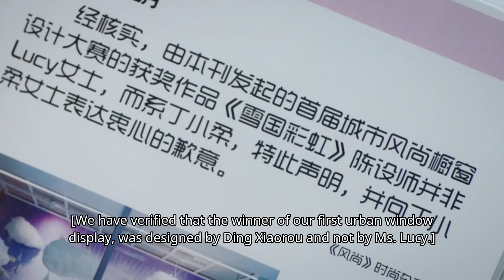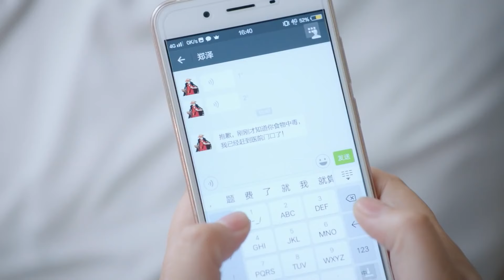ENG SUB | 许魏洲化身帅气男医生专治恋爱不能！《我不能恋爱的女朋友 My Girlfriend》EP16（许魏洲/乔欣）【Caravan中文剧场】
【剧情简介】
丁小柔是个很普通的女孩儿，偶然情况下遇到了迟信，两人误会连连，十分讨厌彼此。万万没想到，接下来却又因为各种事情两人总是能够碰到。随着接触次数的增多，两颗年轻的心开始越靠越近。